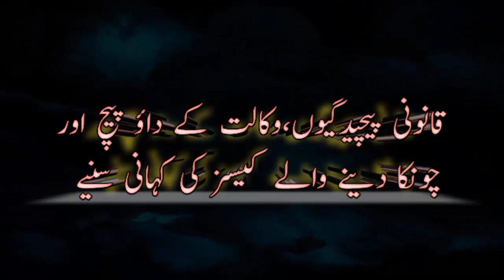Hasil Jamah | Mirza Amjad Baig Advocate - Crime stories| Sadia ke library.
Mirza Amjad Baig Advocate - Crime stories | Mirza Amjad Baig Stories | Sadia ke library
Moods Of Crime
crime stories
true crime
true crime stories
real stories
crime story
real stories documentary
crime series
crime
real crime
true crime series
moral stories